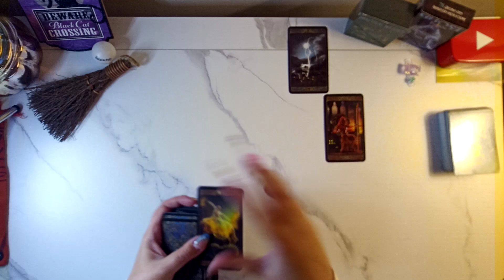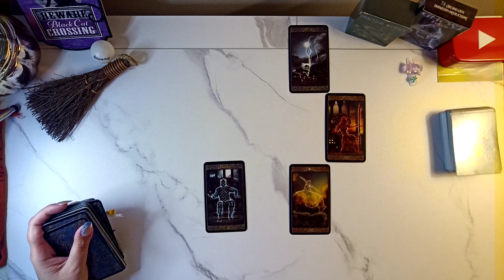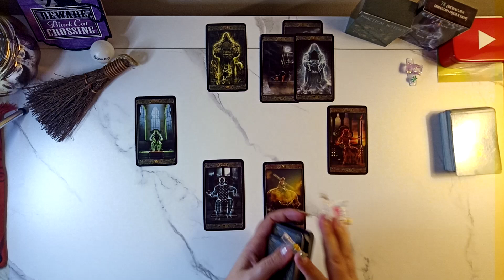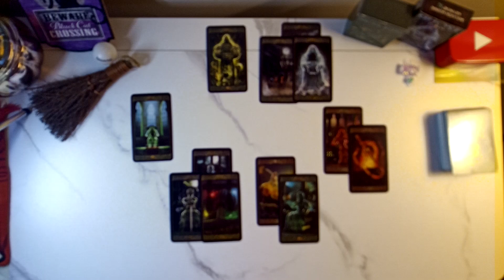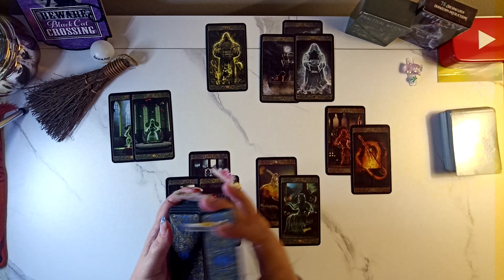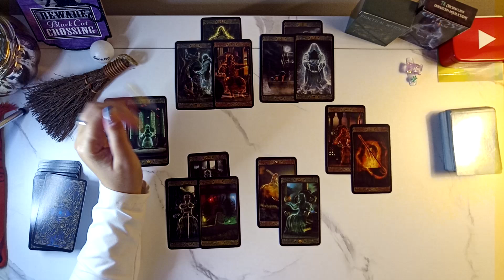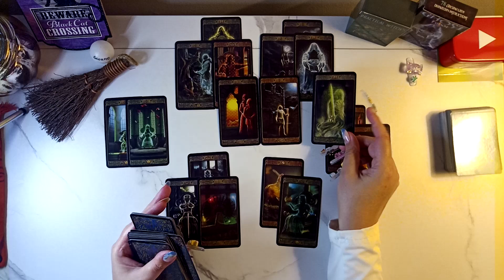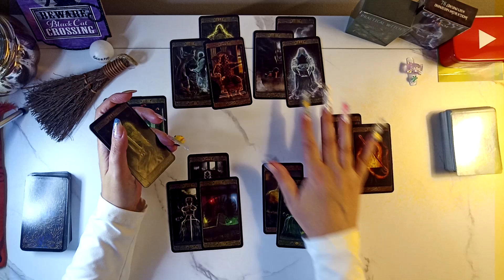SCORPIO ♏ : "WHO IS THIS SCORPIO DRIVING BY TO CHECK YOU OUT?!"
Do not get scammed, I will never follow you or solicit you for readings on any platform!

TAROT/ORACLE DECKS
• The Practical Witch's Spell Deck
• Ghost Tarot